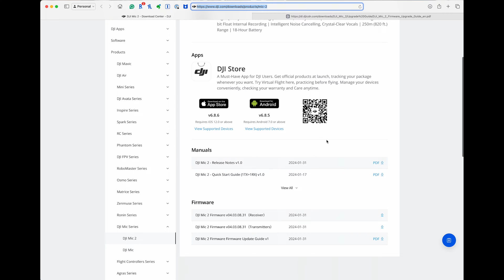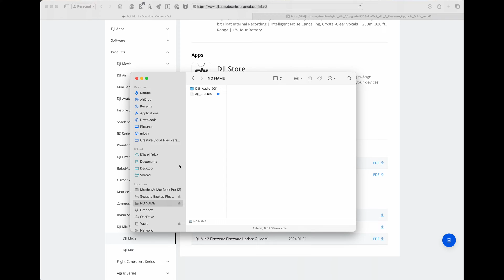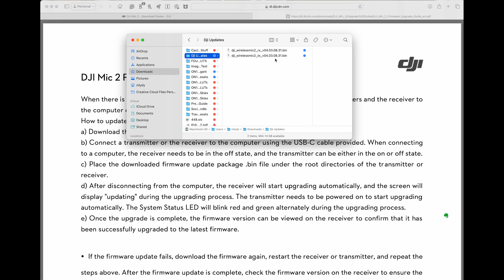How to Upgrade Your DJI Mic 2 Firmware: A Step-by-Step Guide!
or here, DJI Mic 2 Wireless Microphones

In this detailed tutorial, we're diving into upgrading your DJI Mic 2 to the latest firmware version. Released just two months ago, the DJI Mic 2 has quickly become a favorite among content creators for its exceptional audio quality and versatility. With the recent release of a new firmware update, keeping your device up-to-date is essential for the best performance.

Why Update?
Firmware updates enhance your device's functionality, fix known bugs, and ensure compatibility with the latest hardware and software. Stay ahead by keeping your DJI Mic 2 updated.

Getting Started:
All you need to begin is your DJI Mic 2 and a connection to the internet. We'll walk you through visiting to download the latest firmware and guide you through each step of the upgrade process.

Let's Upgrade Together!
Follow along as we show you how to ensure your DJI Mic 2 performs at its best with the latest firmware. Whether you're a seasoned content creator or just starting, this guide will help you maximize your DJI Mic 2's potential.

TIMESTAMPS:
00:00:00 - Introduction
00:00:10 - Where to download firmware
00:00:30 - Connecting a transmitter
00:00:55 - Copy the firmware
00:01:25 - Transmitter updating
00:02:14 - Connecting the receiver
00:02:37 - Copy the firmware to the receiver
00:03:04 - Receiver Updating
00:03:24 - Confirming a successful upgrade